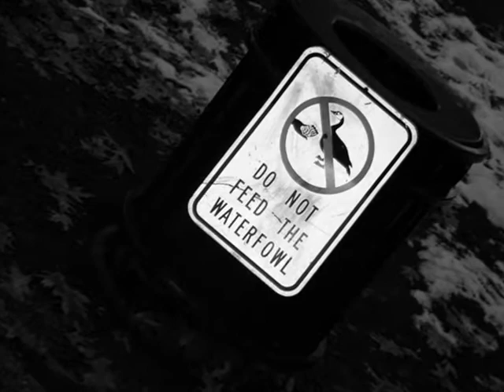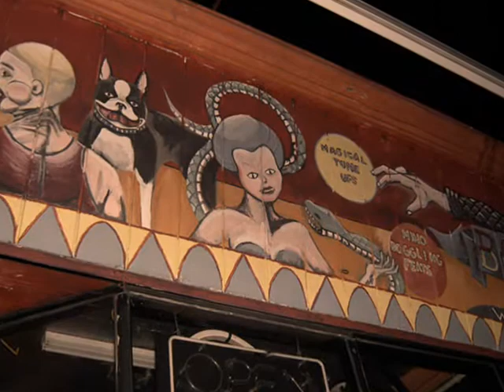I Don't Know How You Choose Your Words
Brookline, Jamaica Plain & Mission Hill, December 2007